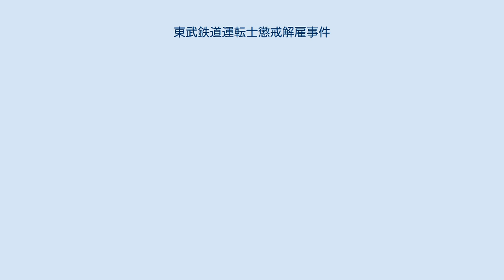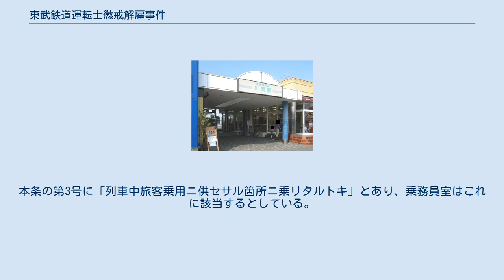東武鉄道運転士懲戒解雇事件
川間駅（2007年） 東武鉄道運転士懲戒解雇事件（とうぶてつどううんてんしちょうかいかいこじけん）とは、2005年11月1日、東武鉄道野田線の南桜井駅（埼玉県春日部市） - 川間駅（千葉県野田市）の間で、運転士が3歳になる自身の長男を乗務員室に立入・同乗させたことで内規違反に問われ、同年11月15日に懲戒解雇された事件。
 2005年11月1日午前11時50分ごろ、東武鉄道の男性運転士（30歳代）が運転する大宮発柏行き普通電車（6両）に、春日部駅から長男（3歳）、長女（2歳）が乗車した。
運転士の勤務は野田線の途中の駅までで、午後から家族とともに買い物に行く予定で、その運転の見学を兼ね、そのまま運転士と合流するために同駅で乗車した。
運転士の妻は春日部駅に入場券で入場し、子供達を当該列車へ乗車させ見送ったあと、川間駅まで自動車で迎えに行くことになっていた。
 同駅を発車後子供達はしばらくは静かにしていたが、藤の牛島駅を発車したあたりから長男が乗務員室の後方の壁・扉を叩く、泣くなどして暴れ始め、次駅到着まで暴れ続けたため乗客も困惑していた。
やむなく南桜井駅で停車した際に、この運転士はその長男を注意し、泣き止ませようと後部にある乗務員扉を開けたところ、長男が乗務員室内に入ってきた。
すると、その長男は泣き止み暴れなくなった。
その直後、側戸が閉まり車掌が出発合図を出してきたため、この運転士は、どうせ次の駅では妻が出迎えに来ていることだから、まあ良いかと考え、車掌や運転指令所などに連絡をせずに発車させた。
走行中、長男はじっと、静かにしてこの運転士の運転を見ていた。
隣の川間駅に到着後、長男・長女は出迎えてきた運転士の妻へ引き渡した。
この行為は、内規で乗務員は関係者以外を乗務員室内へ立ち入らせてはいけないことにはなっていたが、鉄道営業法では旅客が乗務員室等への立入を禁止する直接的な規定が無い。
詳細は鉄道営業法を参照のこと。
 乗務終了後、この運転士は大したことはないとしてこのことを当務の助役へ報告しなかった。
このとき、たまたま乗車していた東武鉄道の労働組合幹部が、匿名で直接霞が関の国土交通省へ事件の顛末を通報し、厳正な処置を求める旨の申告をしたことで、東武鉄道は事件の報道発表をすることとなり、「身内とはいえ、運転室に第三者を入れるのは重大な規則違反」として、同月15日に東武鉄道はこの運転士を懲戒解雇とした。
 鉄道ジャーナル社『鉄道ジャーナル』2006年3月号の種村直樹執筆コラム・鉄道記事ざっくばらん「続・東武人情論」（p150）によると、解雇された運転士は、「退職金は支給され、東武当局側が運転士に同社の系列会社の企業を再就職先として斡旋した」としている。
ただし、詳細は明らかになっておらず、現在の消息は不明である。
 ^ 本件が発生した東武鉄道では一部の新型車両を除くすべての先頭車に「乗務員室立入り禁止」のステッカーを貼っており、このステッカーには「立入ると鉄道営業法第33条により罰せられます」と表記されている。
本条の第3号に「列車中旅客乗用ニ供セサル箇所ニ乗リタルトキ」とあり、乗務員室はこれに該当するとしている。